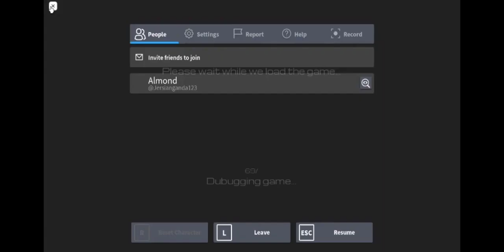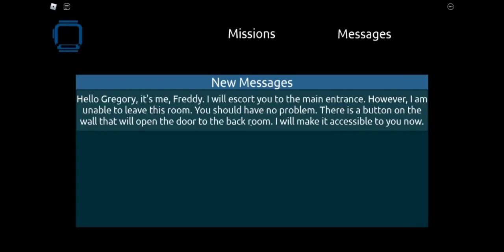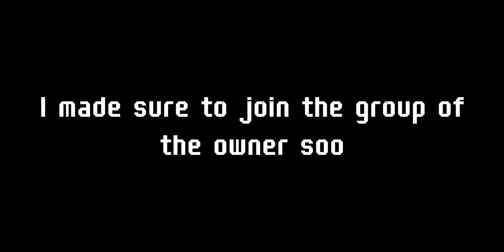Playing FNAF: Security Breach Beta on Roblox | Gameplay